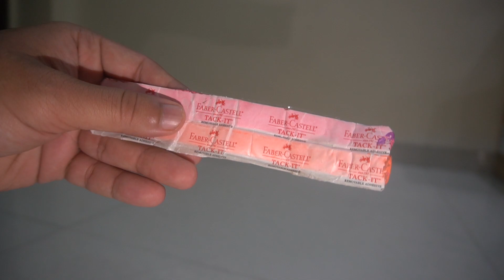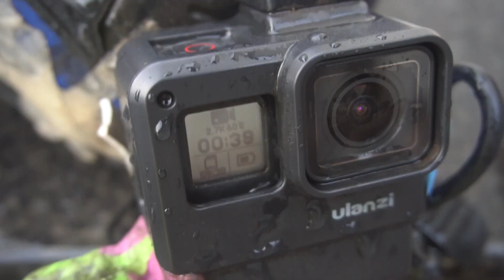How to waterproof your Gopro hero 5/6/7/for just 20 Rupees || 100%working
How to waterproof your gopro hero 5/6/7/for just 20 Rupees

Faber-Castell Creative Tack-It(Multicolor)